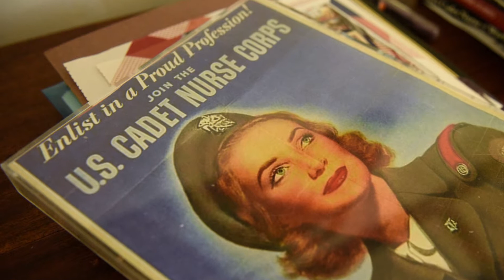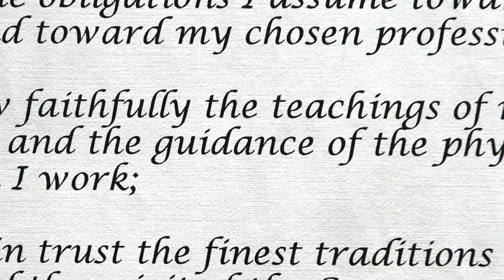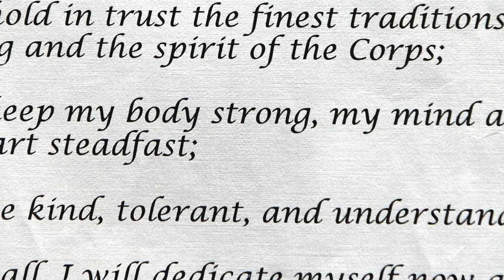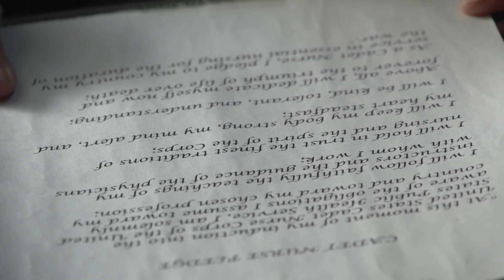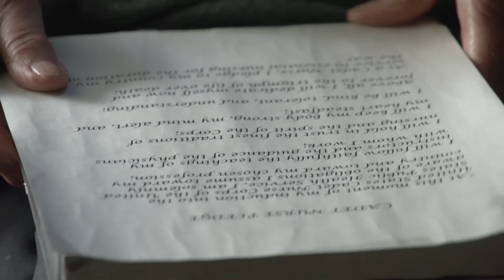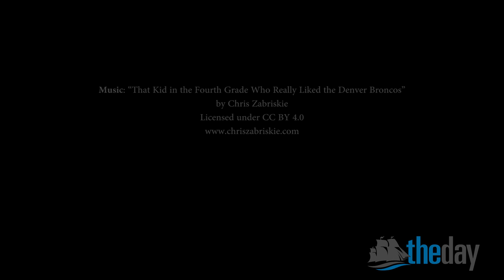Memories of the U.S. Cadet Nurse Corps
Former nurses with the U.S. Cadet Nurse Corps of World War II Kathleen Kingsley and Elizabeth Yeznach tell their stories as the Cadet Nurse Corps celebrates its 75th anniversary.